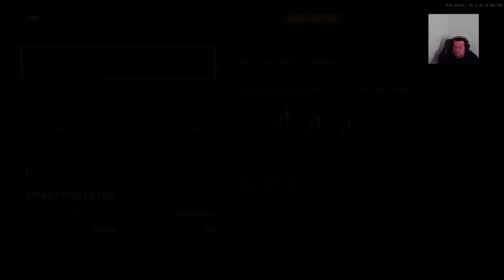Call of duty Blackout mode! Sunday solos lets get it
TrueDream Gaming